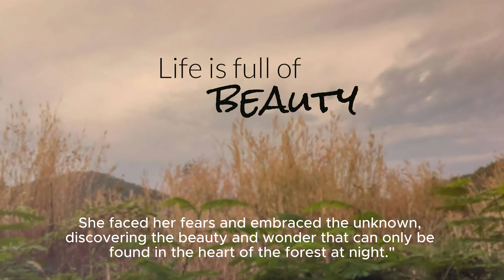Lily kids story for bedtime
Midnight Adventures in the Enchanted Forest"